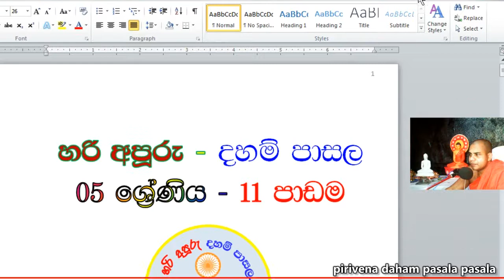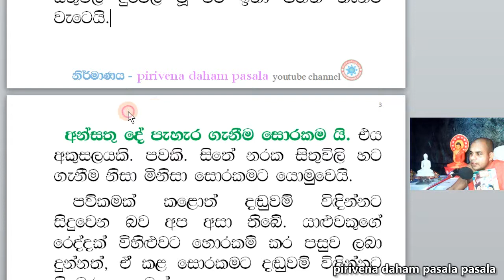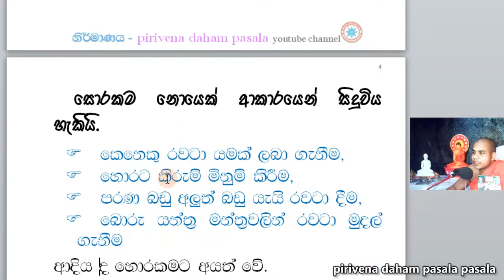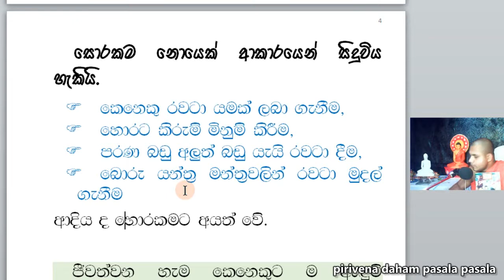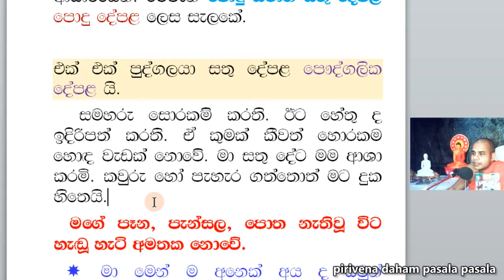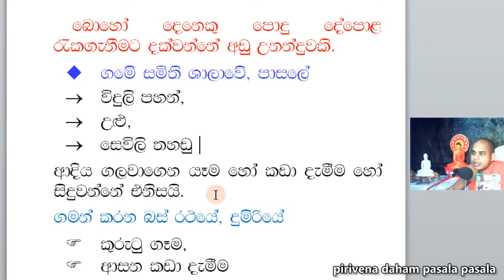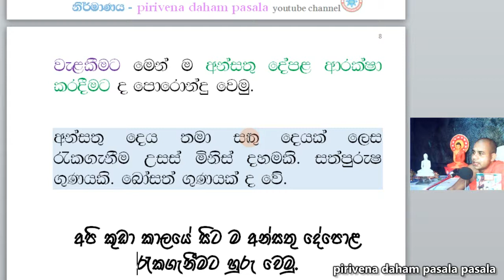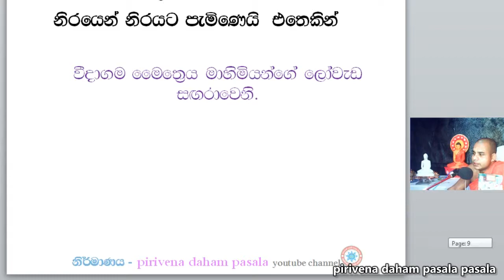හරි අපූරු දහම් පාසල - 5 ශ්‍රේණිය - 11 පාඩම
සුවහසක් දහම් පාසල් දුවා දරුවන්ගේ ගුණධර්ම ඇති කිරීමේ සහ දහම් දැනුම වර්ධනය කිරීම මෙන්ම යහපත් වූ ආකල්ප සංවර්ධනය පිණිස මෙම පාඩම් පෙළ නිර්මාණය කරමු. නිවැරදි ක්‍රමවේද ඔස්සේ සිත් ගන්නා දහම් අධ්‍යාපනයක් මෙම වීඩියෝ පාඩම් තුළින් ඔබ අතට පත්ව ඇත. හැකි හැම අවස්ථාවකම ඔබට පහසු ඕනෑම ආකාරයකින් ඔබේම දුවාදරුවන්ගේ ගුණධර්ම දියුණු කර ගැනීම පිණිස මෙම පාඩම් අධ්‍යයනය කිරීමට අවස්ථාවන් සලසා දෙන්න. තෙරුවන් සරණයි..!                                                                                                  We create these lessons to inculcate the virtues of thousands of Dhamma school children and to develop Dhamma knowledge as well as to develop good attitudes. In this video tutorial you will find interesting Dhamma education on the correct methods. Whenever possible you should have the opportunity to study these lessons in order to develop your own grandchildren's qualities in any way that is convenient to you. Blessings of the Triple Gem ..!